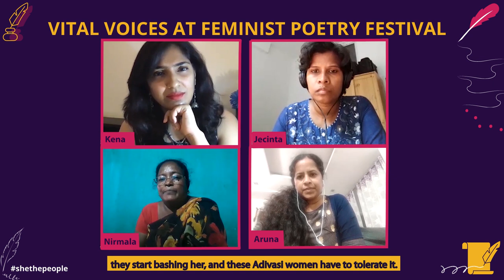Jecinta Kerketta, Nirmala Putul & Aruna Gogalamanda at the Feminst Poetry Festival | Vital Voices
Meet three spectacular women:
1. Jacinta Kerketta- a poet, writer, and freelance journalist, belonging to an Oraon Adivasi community of West Singhbhum district.
2. Nirmala Putul who was born in a Santhali Adivasi (tribal) family and writes in the Indian tribal language, Santali.
3. Aruna Gogulamanda, a Telugu-English poet who writes mostly on gender and caste

In conversation with Kena Shree.

00:01: Introducing Nirmala Putul
00:26 Nirmala Putul shares how so many women in her community are helpless
01:14 Introducing Jacinta Kerketta
01:27 Jacinta Kerketta on the prevalence of patriarchy around her
02:09 Introducing Aruna Gogulamanda
02:24 Aruna Gogulamanda shares how and when she started representing Dalit women with her writing
03:17: Jacinta Kerketta recites a poem
03:45 Aruna Gogulamanda recites her poem- A Dalit woman in the land of goddesses
05:43 Kena Shree recites Nirmala Putul's poem- Adivasi Ladkiyo ke baare mein

SheThePeople.TV is India’s biggest digital storytelling for women, dedicated to passionately championing and promoting their journeys. We Empower, Engage and Elevate, connecting them to an amazing network that inspires and grows each others’ efforts.